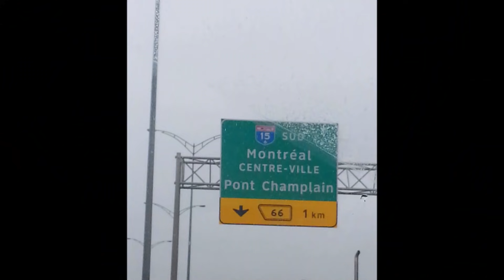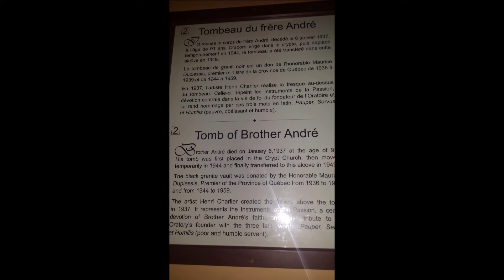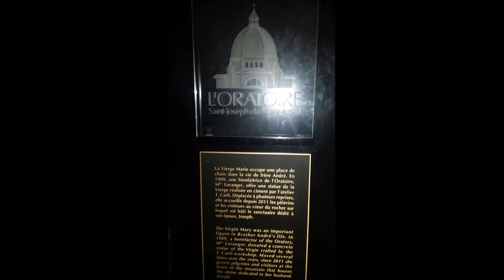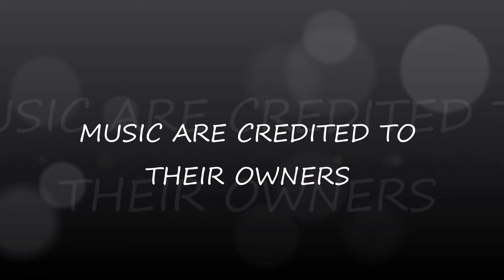MONTREAL ADVENTURE 2016 | HOLY WEEK CHURCH TOUR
Song Details:
Title 1: Heaven
Original Artist: Six Part Invention

Title 3: Bless The Lord
Cover by :  Six Part Invention with daughter Imogen
Original Artist::  Hillsong

Title 4: Tell Your Heart To Beat Again
Cover by :  Amber Rhoads               ​
Original Artist:: Danny Gokey